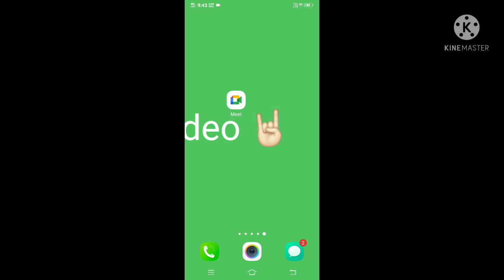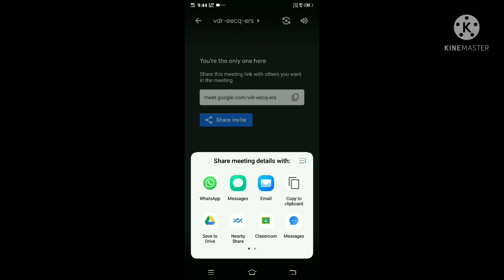How to make meeting link